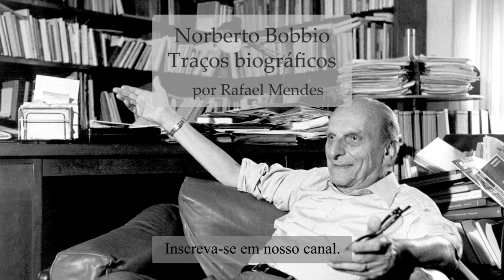NORBERTO BOBBIO: TRAÇOS BIOGRÁFICOS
REFERÊNCIA BIBLIOGRÁFICA

BOBBIO, Norberto. Teoria da Norma Jurídica: Edipro, 2012, p.9-11.